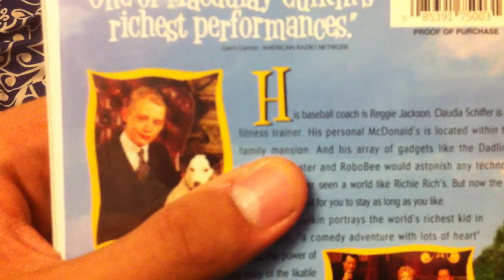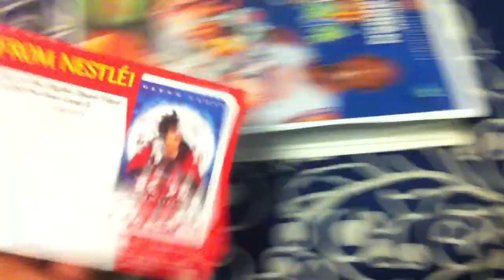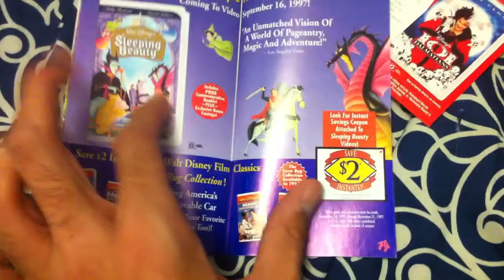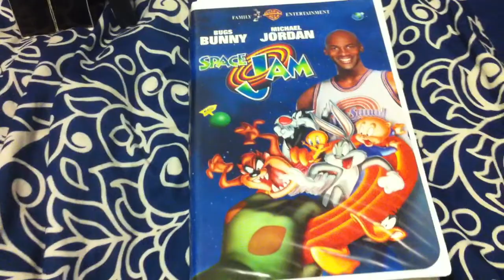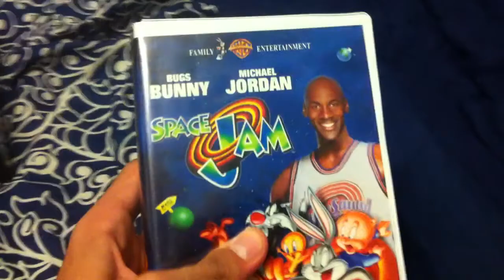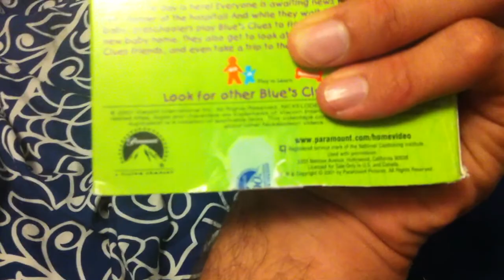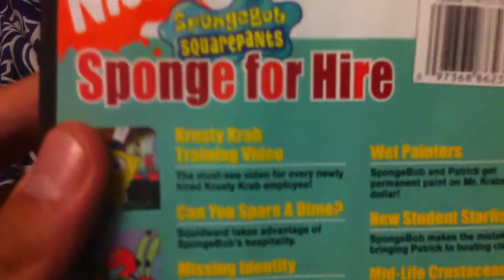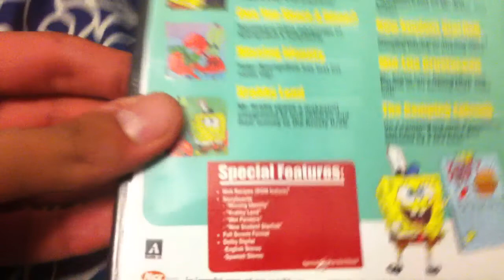VHS/DVD Update for June 8th 2017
Today I Went to Value Village In Elgin Mill's and I Got 4 VHS's and 1 DVD So That Make's It in Total of 4 VHS's and I DVD in This Update , So, Enjoy!

List of VHS Tape's:
Richie Rich 1995 VHS
Space Jam 1997 VHS (American Copy) (Printdate: February 9th 1997)
L.A. Confidential 1998 VHS (Printdate: June 27, 1998)
Blue's Clue's: Blue's Big New's: The Baby's Here 2001 VHS (Canadian Black Tape Reprint) (Printdate: November 29, 2002)

DVD:
Spongebob Squarepant's: Sponge for Hire 2004 DVD

Note: If You People Do Not Know What I've Said In 4:09 then It mean's I said I mean't Everything is Suspect in 4:09 ok.